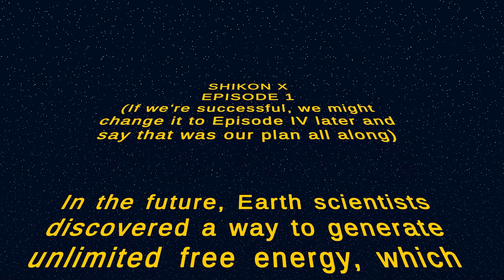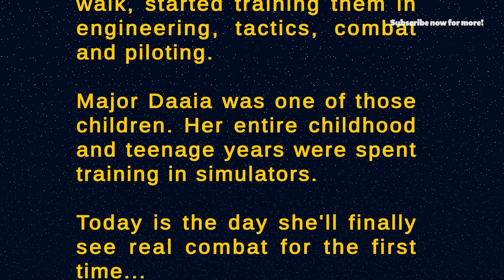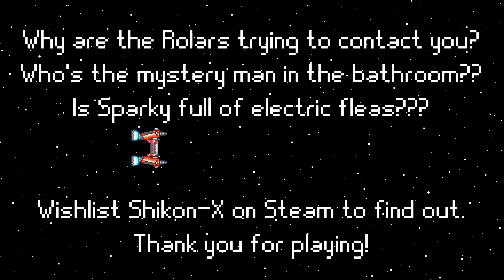Shikon-X: Astro Defense Fortress - Part 1 [PC Gameplay]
What was the most ridiculous part of the game so far?